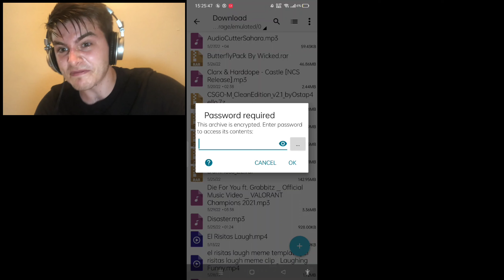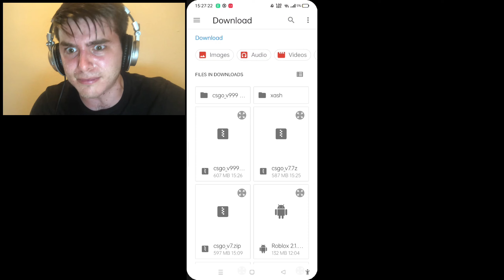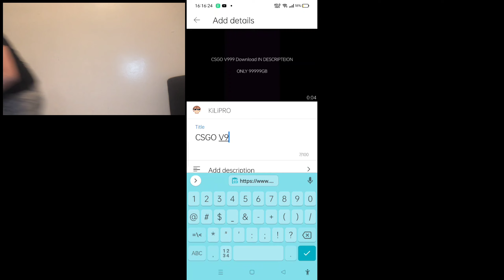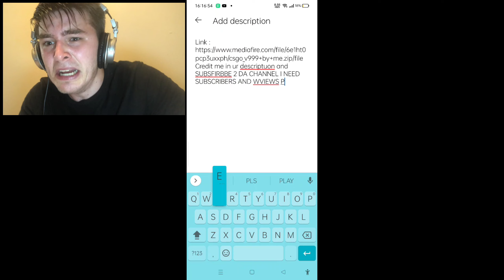Stealing CSGO Mods be like: